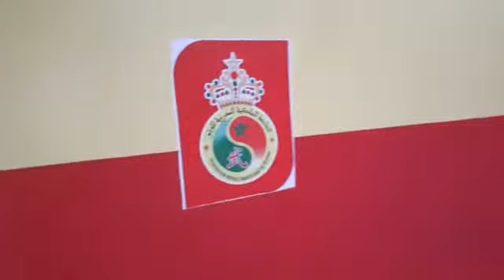club de wushu liens atlas imouzzer kander